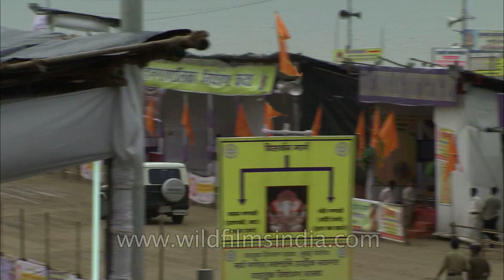Home idols being taken to the sea for immersion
Madness of festivity prevails on Mumbai streets on the occassion of Ganesha Chaturthi. Ganesha Chaturthi is the Hindu festival celebrated on the birthday (rebirth) of the god Ganesha, the son of Shiva and Parvati.

It is believed that Lord Ganesh bestows his presence on earth for all his devotees during this festival. It is the day when Ganesha was born. Ganesha is widely worshipped as the god of wisdom, prosperity and good fortune and traditionally invoked at the beginning of any new venture or at the start of travel. The festival, also known as Vinayaka Chaturthi ("festival of Ganesha") is observed in the Hindu calendar month of Bhaadrapada, starting on the shukla chaturthi (fourth day of the waxing moon period). The date usually falls between 19 August and 20 September. The festival lasts for 10 days, ending on Anant Chaturdashi (fourteenth day of the waxing moon period).

Today, the Ganesh Festival is not only a popular festival, it has become a very critical and important economic activity for Mumbai, Visakhapatnam, Hyderabad, Bangalore and Chennai. Many artists, industries, and businesses survive on this mega-event. Ganesh Festival also provides a stage for budding artists to present their art to the public. In Maharashtra, not only Hindus but many other religions also participate in the celebration like Muslims, Jains, Christian and others. In Mangalore, there is a belief that the eldest son of the home should be present during pooja.

In 1893, Lokmanya Tilak transformed the annual domestic festival into a large, well-organized public event. Tilak recognized the wide appeal of the deity Ganesha as "the god for everybody", and popularized Ganesh Chaturthi as a national festival in order "to bridge the gap between Brahmins and 'non-Brahmins' and find a context in which to build a new grassroots unity between them", and generate nationalistic fervour among people in Maharashtra against the British colonial rule. Tilak was the first to install large public images of Ganesh in pavilions, and also established the practice of submerging in rivers, sea, or other pools of water all public images of the deity on the tenth day after Ganesh Chaturthi.

Source: Wikipedia